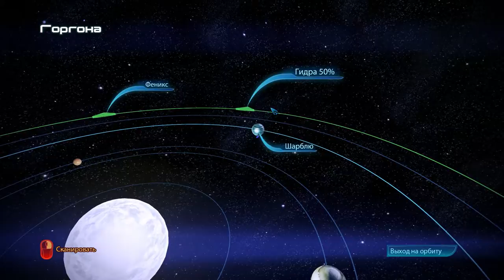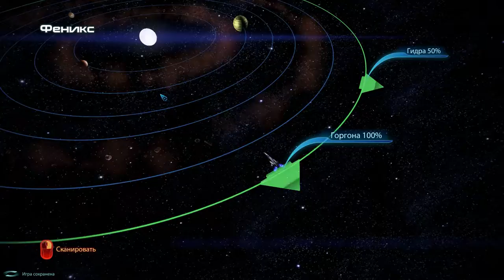Mass Effect 3 – Новерия, база истребителей Цербера ("Белая") / Поиск ресурсов 2 (4/6)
Миссия N7. В мультиплеере здесь на слегка изменённой карте можно поиграть за члена отряда, направленного Хакетом на охрану отбитой у Цербера базы. Ну и пора зарабатывать кредиты и поднимать боеготовность войск.